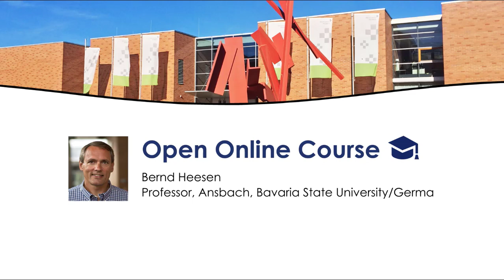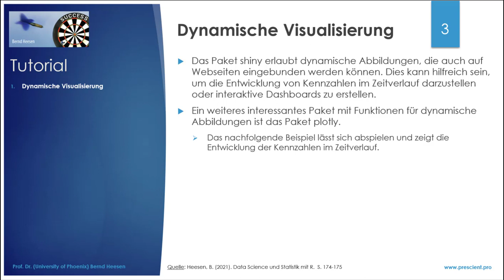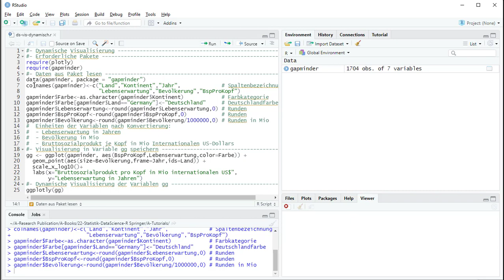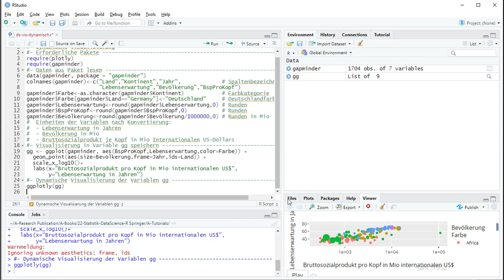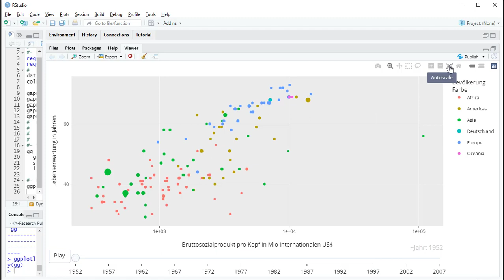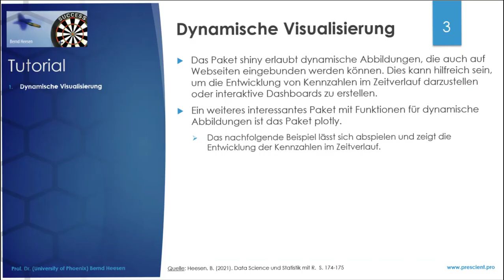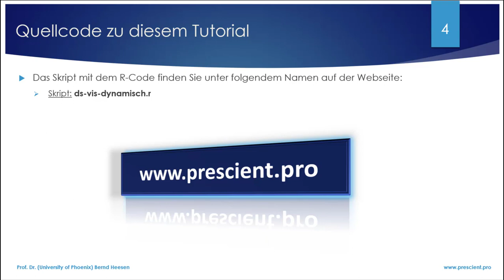Dynamische Visualisierung mit R: Lebenserwartung je Land im Zeitverlauf von 1952-2007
Dynamische Visualisierungen sind geeignet, um den zeitlichen Verlauf von Kennzahlen als "Film" abzuspielen und dem Betrachter auch Interaktionen zu ermöglichen, z.B. Fokus, Hover. Hier stelle ich vor, wie dies mit R gelingt. Das Skript mit dem Coding stelle ich auf der Webseite zur Verfügung.